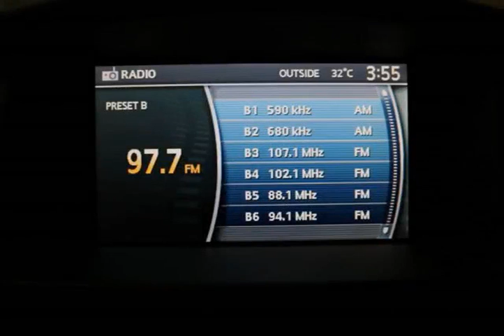Mark Wilsons Better Used Cars - 2011 Nissan Pathfinder LE AWD! LEATHER! ROOF! RUNNING BOARDS! R...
Mark Wilsons Better Used Cars - 2011 Nissan Pathfinder LE AWD! LEATHER! ROOF! RUNNING BOARDS! REVERSE CAM BC627584